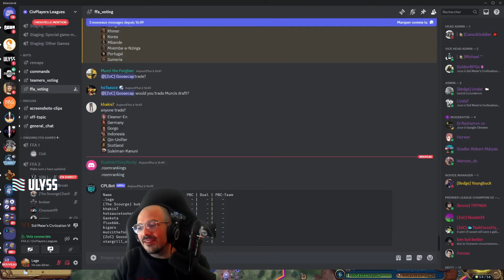KHMER : LAND PAS OUF ? PAS DE PB ! 😍 (partie 1/2)